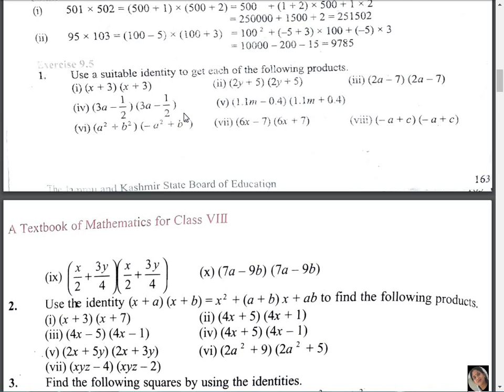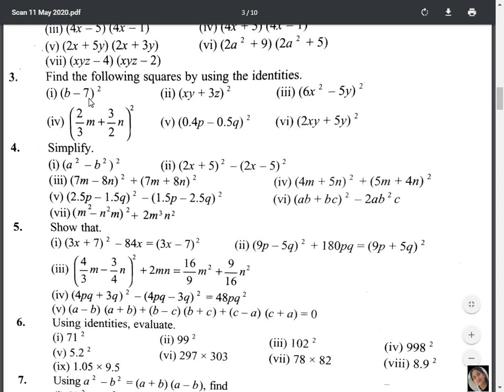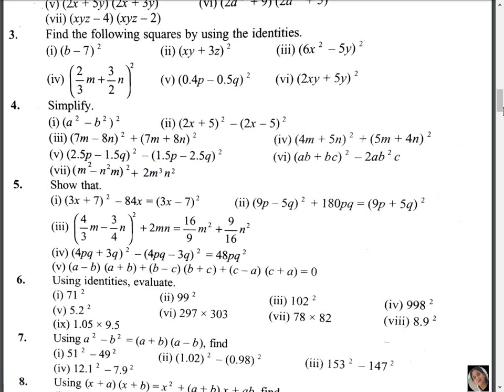Algebric expressions class 8th exercise 9.5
Algebric expressions for class 8th exercise solved with full reading and understanding, questions which include use of 2nd identity. for 1st identity visit our previous video and do subscribe to the channel